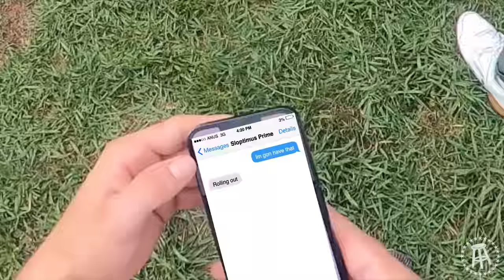Surprising My Coworkers With Cliff Jumping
I took Nick and KB from @ANewUntoldStory  Out of Office to Blue Cove Hideaway in Athens, Tennessee. They thought we were going fishing, but boy were they wrong.